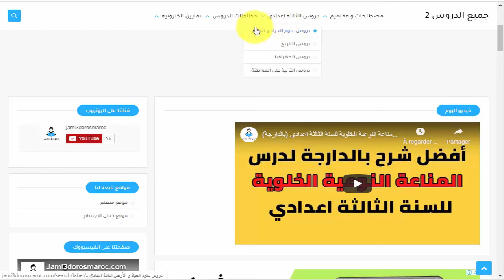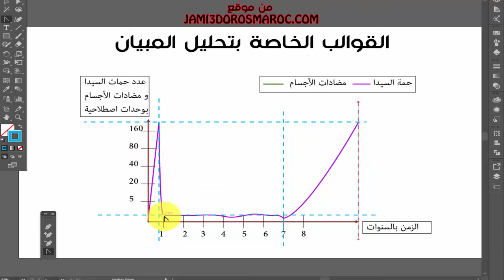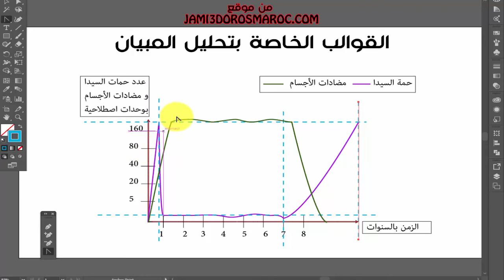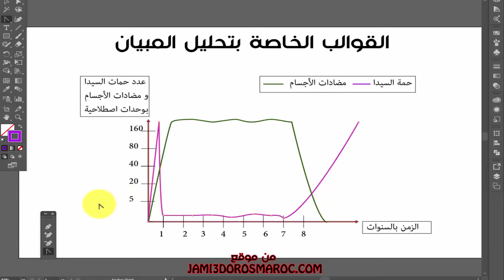تحليل الرسومات البيانية في مادة علوم الحياة و الأرض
هدا الفيديو هو الجزء الثاني من سلسلة (أحصل على 20/20في مادة علوم الحياة و الأرض) و سنقدم لك من خلاله الطريقة الصحيحة لتحليل وثائق مادة علوم الحياة و الارض و بالخصوص الرسومات البيانية , كما سأعرفك على أهم المصطلحات و الكلمات في تحليل هته الرسومات البيانية.
تحليل الرسومات البيانية لمادة علوم الحياة و الارض
تحليل وثائق علوم الحياة و الأرض
التهييئ للجهوي الثالثة اعدادي
الاستعداد للامتحان الجهوي للسنة الثالثة اعدادي
كيفية الاستعداد للامتحان الجهوي للسنة الثالثة اعدادي
الاستعداد للامتحان الجهوي